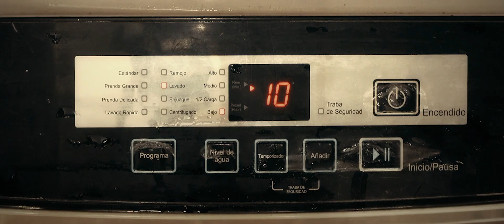SIMPATIKO Sinica (mami)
SIMPATICO - Sinica (zapoj za tiste, ki jih ni)

Vsaka ustvarjalna pot se začne nekje in z nekom. Tista dragocena bitja, ki so nam pokazala, kako leteti brez spon, brezskrbno in z razprtimi krili, bodo za zmeraj shranjena v posebnih predalih znotraj nas, ki jih z ljubečo hvaležnostjo vedno radi odpiramo.

Kot je dejal Rok Vilčnik, je sinica simbol utesnjenosti človeka znotraj družbenih pravil in norm, ki jo lahko presežemo samo s pomočjo umetnosti. Hkrati pa je tudi opomnik naše minljivosti.

Glasba Marko Gregorič
Tekst Rok Vilčnik
Aranžma Sebastijan Duh

ZASEDBA
Rok Vilčnik – vokal, Sebastijan Duh – klaviature, Marko Zaletelj - kitara, Luka Herman Gaiser – bas in Jože Zadravec – bobni; gosti: Aja Pušenjak-Šega – vokal, Lisbet Uria Soria – violina, Coro de Ángeles – zbor.

.Direction/ Yram Marrero Jiménez.
.Camara/ David Y. Marrero Boada.
.Edition/ Isabel “Yeny” Boada Garcia.

Boy/ Elias Fernández Eguiguren.
Violin/ Lisbet Uria Soria.
Girl/ Dayli Calderón González.

Hvala/Gracias
Yram, Yeny, Jelena Živojinović, Bibi Fortuna, Teodor Amanović Toš, Karin Zemljič, Izidor Farič, Pedro Sánchez and his family, Aja Pušenjak-Šega, Dayli Calderón González, Lisbet Uria Soria, Elias Fernández Eguiguren ...

SINICA

KO ME JE MAMA PRVIČ V UK PELJALA,
MI JE V ROKE DROBNO PTICO DALA.
IN UJETA SINICA JE ZAPELA,
DA BI RADA, KAKO BI RADA, RADA POLETELA.

GLASBENO ŠOLO ZAKLJUČIL SEM Z ODLIKO,
VEDNO ČUVAL MAMINO SEM SLIKO.
KAKO SVA TAMKAJ NA DVORIŠČU STALA
IN SVA SINICO, SINJO PTICO, V NEBO ZAGNALA.

ZAPOJ ZA TISTE, KI JIH NI,
NJIM SMO DOLŽNI TE STVARI.
POJ ZA SOLZE IN ZA SMEH
IN ZA BISERE V OČEH.

POJ ZA SEBE, POJ ZA NAS,
NAJ TI VETER BOŽA GLAS.
SAJ NAS KMALU VEČ NE BO.
IN TAKO JE TO.

MIMO SO LETA, IGRAM LE ŠE NA POROKAH.
SPOMIN NA PTICO ŠE DRŽIM V ROKAH.
SRCE SEM SPUSTIL, NAJ PO NEBU LETA
Z DROBNO SINICO, SINJO PTICO, KI NI VEČ UJETA.

Pesem je posvečena moji mami in vsem tistim, ki jih ni več z nami, a jih lahko še vedno čutimo in slišimo skozi vsakodnevno dihanje narave.

Mi más sincero agradecimiento a Yram, Yeny y David!
David, ahora eres un pájaro en el infinito, la canción en el corazón y el viento en los pensamientos. Sé que todavía estás con nosotros. Gracias por regalarme un poco de tu tiempo. Esta canción también es tuya. Descansa en paz.

Rok Vilčnik, 2020